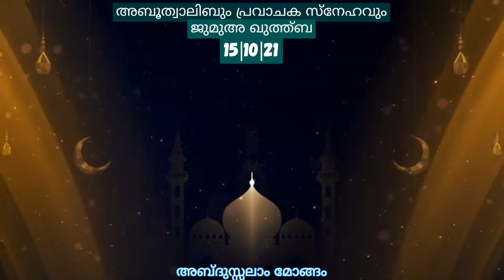അബൂത്വാലിബും പ്രവാചക സ്നേഹവും | ജുമുഅ ഖുത്ത്ബ | 15|10|21 | അബ്ദുസ്സലാം മോങ്ങം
Abdusalam Mongam
Jumuah khutba
ജുമുഅ ഖുത്ത്ബ
       15|10|21